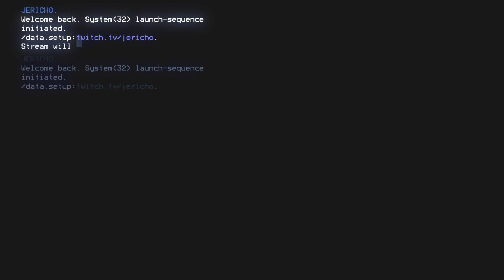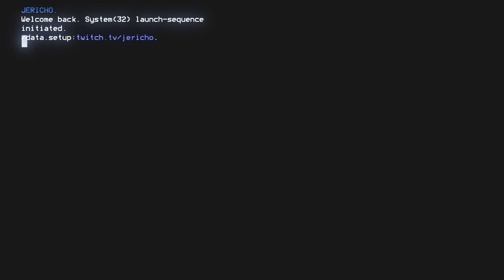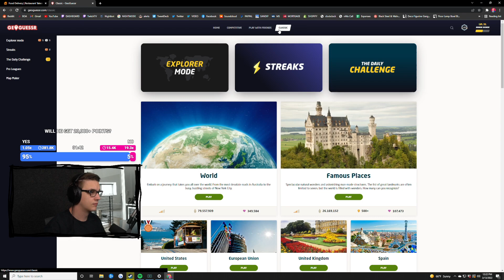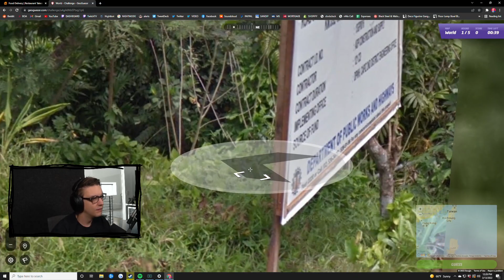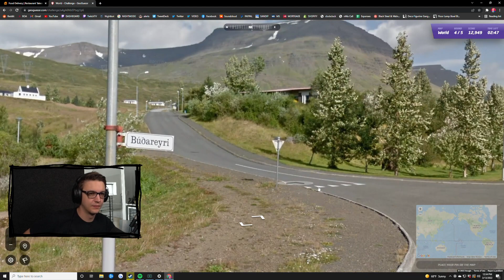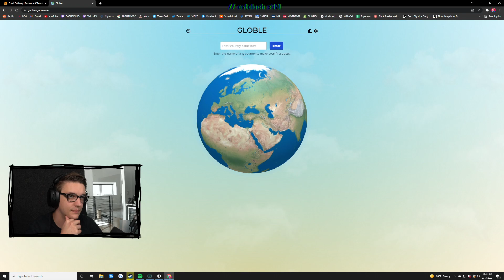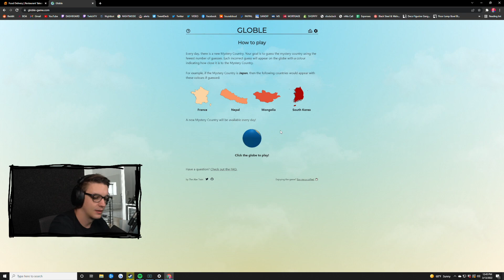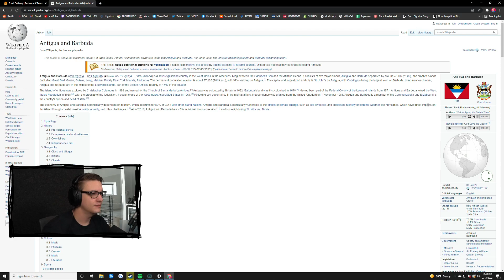[2022/03/13] MORE SUN = MORE SEROTONIN // !outnow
Title: MORE SUN = MORE SEROTONIN // !outnow

Timeline:
[0:00:00] Just Chatting